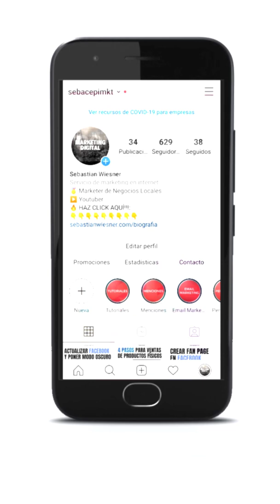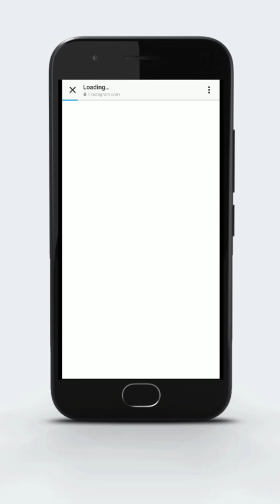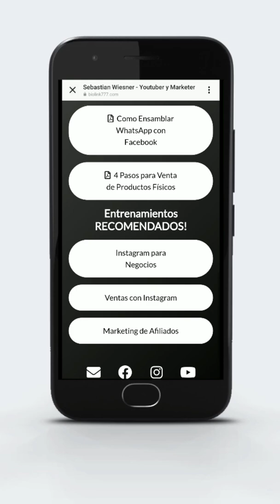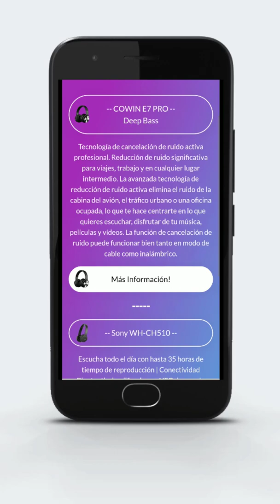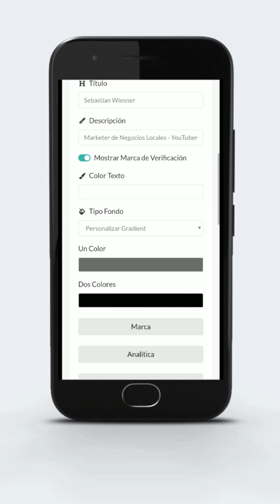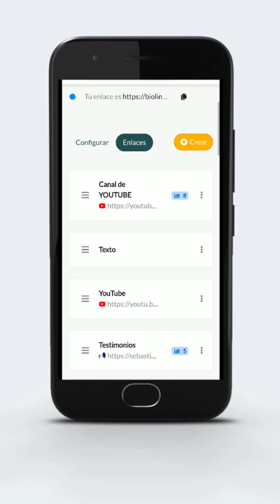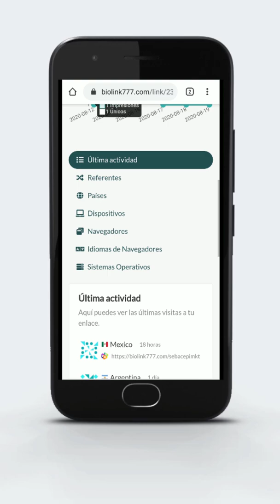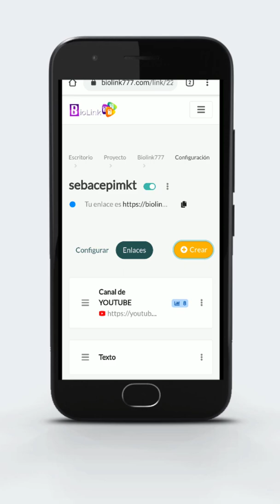🔥 Como Poner VARIOS ENLACES En INSTAGRAM 👉 En la BIO [GRATIS y FÁCIL]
Como Poner VARIOS ENLACES En INSTAGRAM 2025, en la BIO (GRATIS y FÁCIL) - BioLink

De esta forma, podrás dar acceso a tus visitantes y seguidores a una infinidad de links, videos, textos, imágenes, etc. que quieras mostrarle.

Si llegaste a este video también te puede interesar:

como poner varios enlaces en instagram,
cómo poner varios enlaces en instagram,
como poner un link en tu biografía de instagram,
instagram link en la bio,
como ver el link de la bio en instagram,
varios links en instagram,
como poner varios links en la bio de instagram,
linktree tutorial español,
como usar linktree,
varios enlaces en bio instagram,